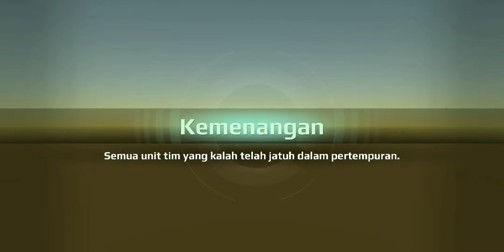GAMEPLAY !! FULL METAL MONSTERS